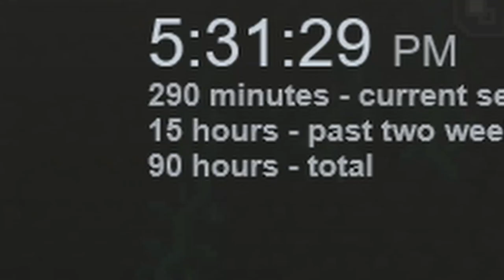Starbound in 2020 | Part 3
BestBuy Bathroom